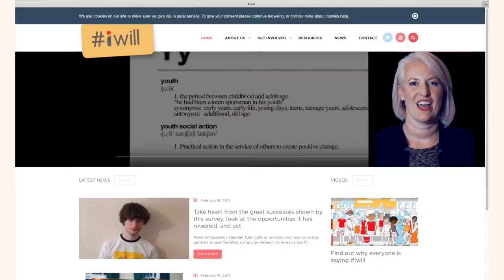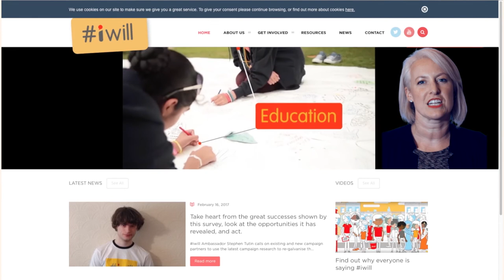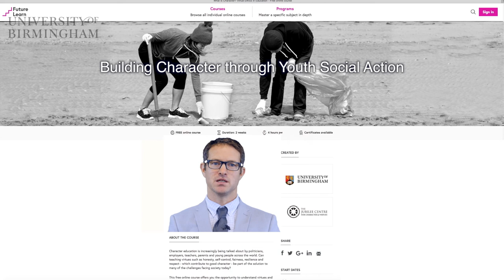Building Character through Youth Social Action Trailer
This free online course 'Building Character through Youth Social Action', run in partnership with FutureLearn, explores the history of social action, and examines how youth social action can help build character in young people.